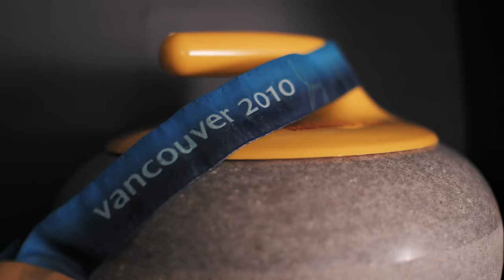Repping Canada while in the NFL with Steelers' WR Chase Claypool | The Benny & Bo Show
Benny and Bo chat with Pittsburgh Steelers superstar WR, Chase Claypool, on the start to his season plus his upcoming UNINTERRUPTED Canada & NFL Canada documentary, Northern Ties (TSN, Oct. 8). The duo also discuss Leylah Fernandez's remarkable run at the US Open, and dig deep into the Calgary Stampeders' start to the season with the QB himself. Donation Station is full of fun picks including a unique way to watch the games, according to Bo Levi Mitchell.